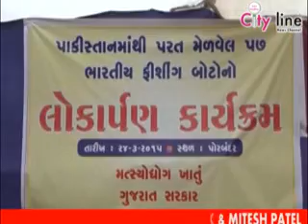25 03 2015 news 02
Pakistan Pakadeli 56 Boat Parat, T. B. Day